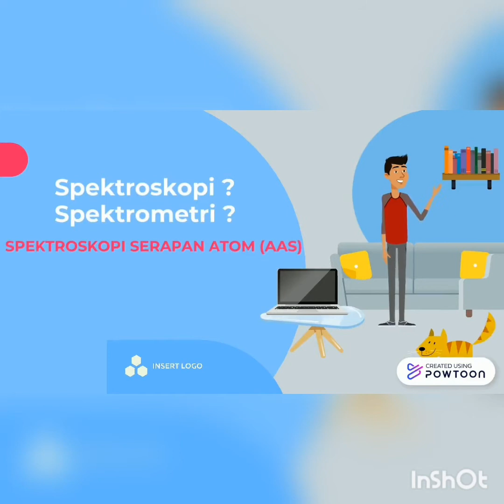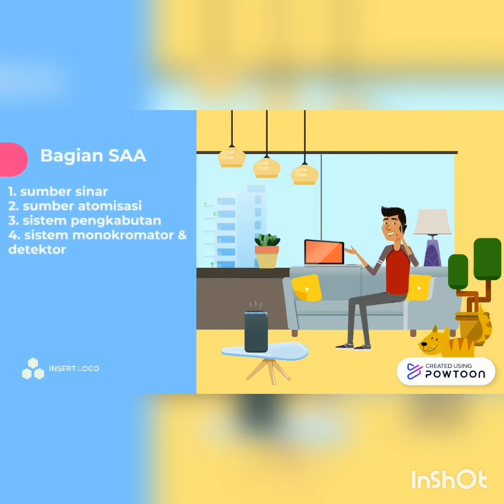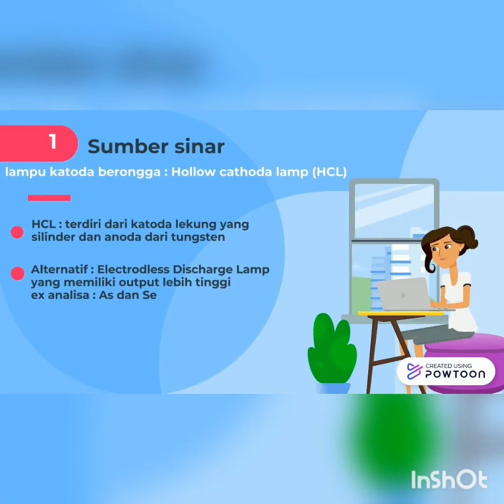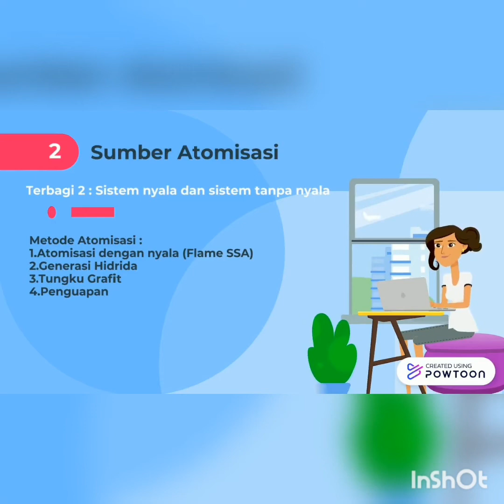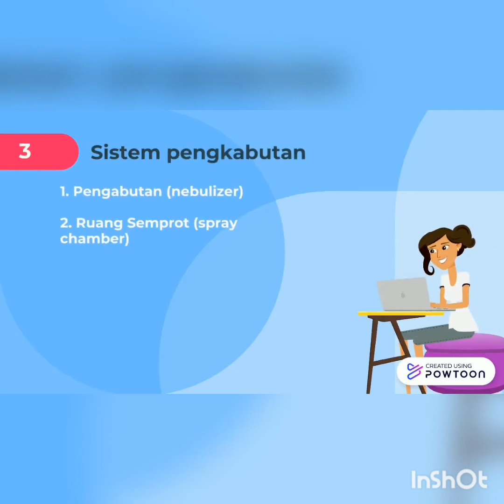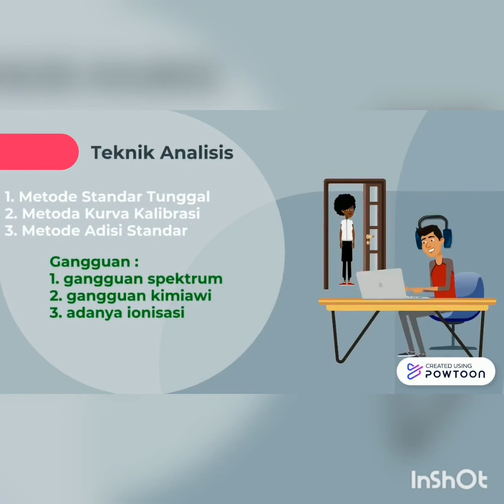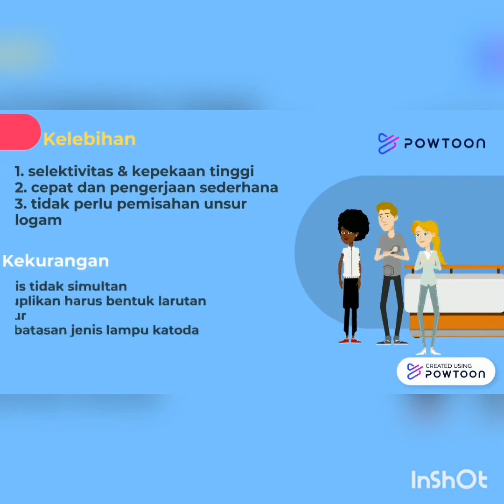Belajar tentang AAS (Atomic Absorption Spectrophotometry)